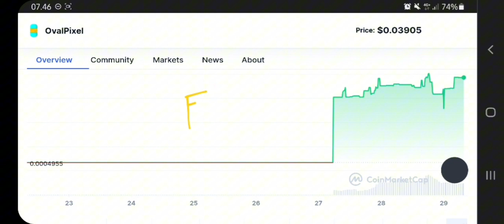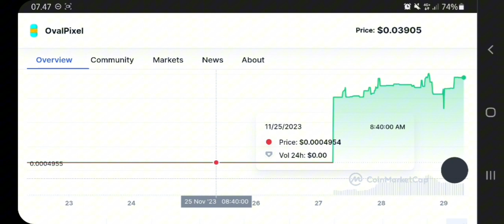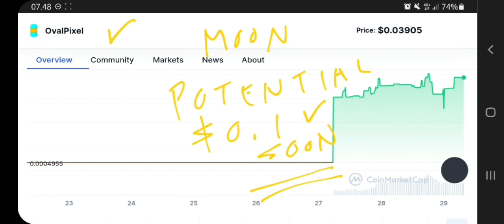OPAIG COIN TO THE MOON‼️ OVALPIXEL PRICE PREDICTION $0,1 IS REAL⁉️ CRYPTO COIN POTENTIAL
ovalpixel crypto pump